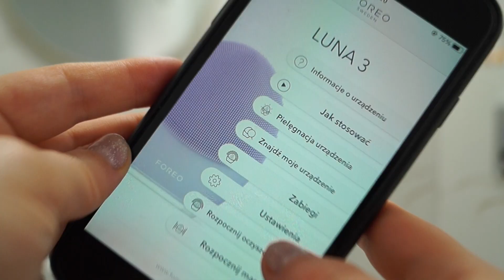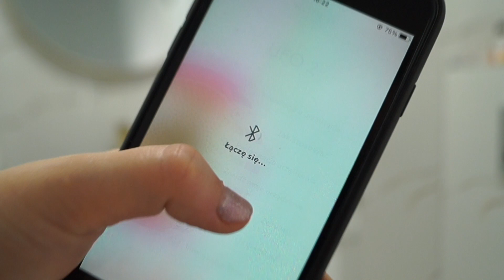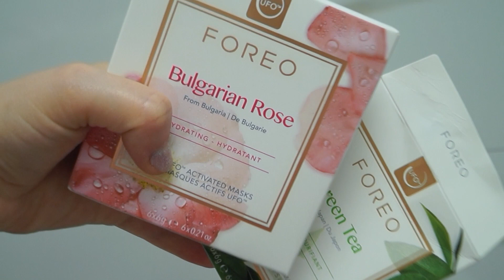MOJA WIECZORNA RUTYNA W PIŻAMIE Z ŁAZIENKI 🌙